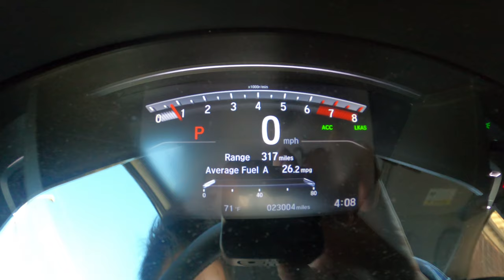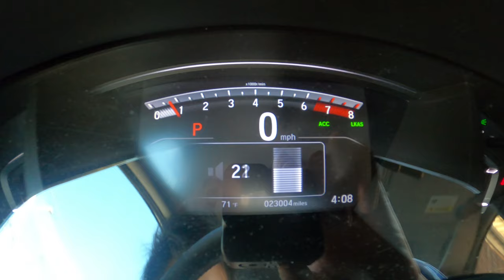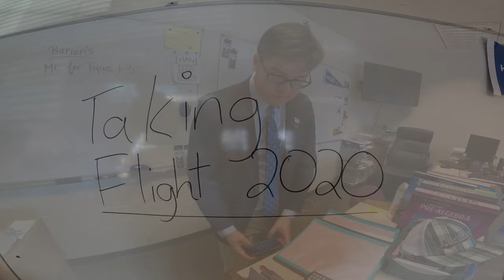A Day in the Life of a Bishop Hendricken High School Student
Just a typical day for a student at Bishop Hendricken High School.

Credits:
Matt Davenport - Main Character
Ben Rao - Teacher/Student/Cameraman
Colby Zelano - Teacher/Student
Aidan Flanagan - Cameraman/Announcements